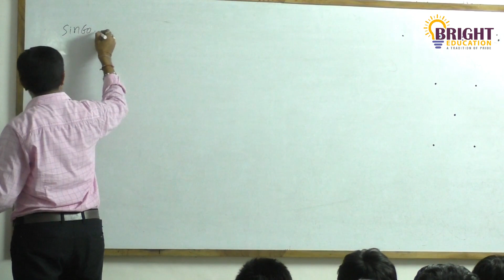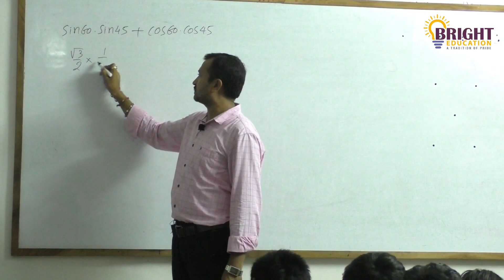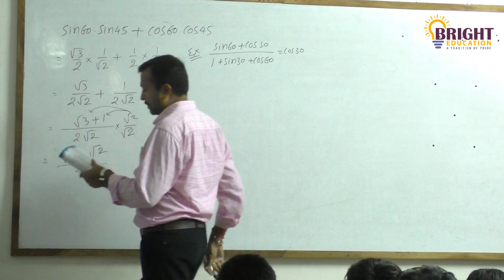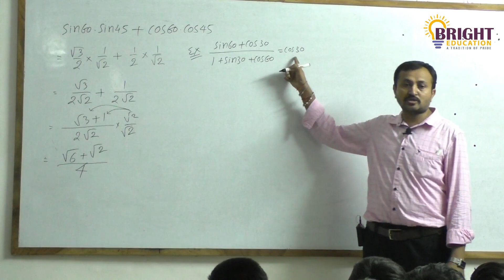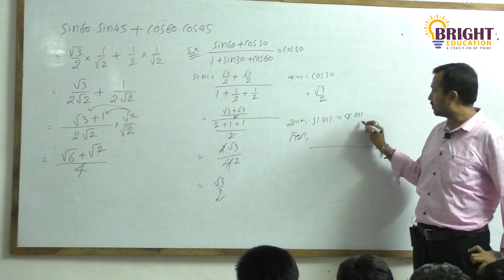trikonmiti dhoran 10 | std 10 trigonometry | std 10 maths chap 9 | ravindra sir